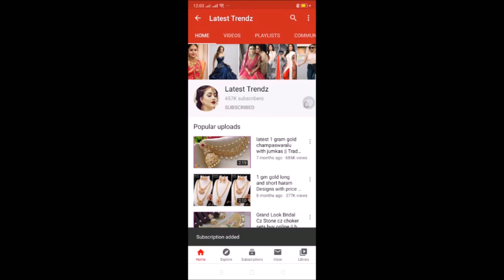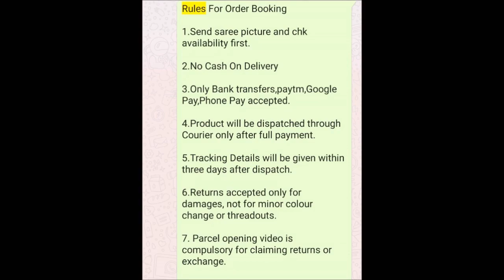matte finish necklace sets with price | latest trendz jewellery